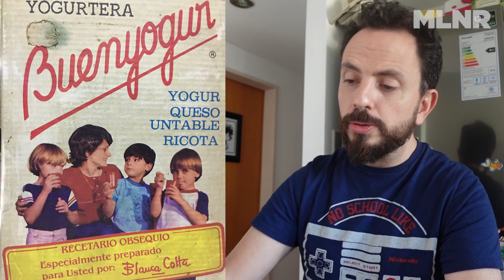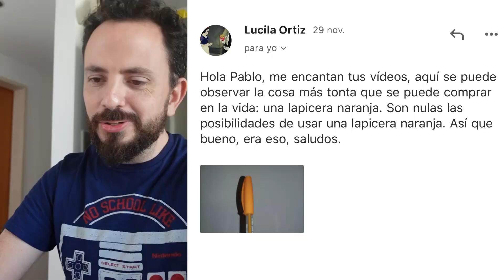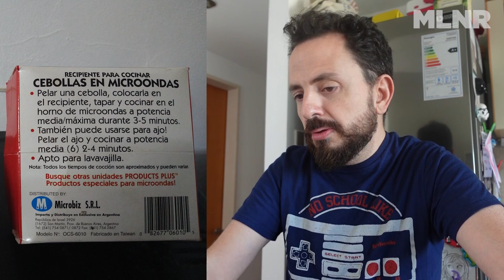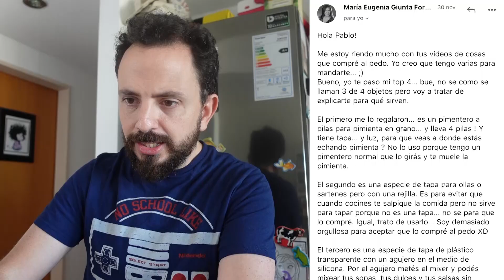BOLUCOMPRAS - COSAS QUE COMPRÉ AL PEDO #20 | Pablo Molinari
Nueva edición de Bolucompras aka. cosas que compré al pedo!
Tengo un par mías y muchas que me mandaron ustedes!

En este programa:
00:00 Bolucompras
01:22 Porta sahumerio
02:25 Post it de diferentes formas
04:15 Picadora de ajo
05:51 Exprimidor de limón de mesa
06:57 Picador de ajo y perejil
08:00 Rallador de queso
08:45 Yogurtera
09:56 Dispenser de rocklets
12:12 Lapicera naranja
12:48 Recipiente para cocinar cebolla en el microondas
14:02 Untador de plastico, tapitas para botellas de vidrio, descorazonador de manzana, posavasos, revolvedor de tragos
16:43 cocodrilo rompe nueces
17:45 Pimentero a pilas, tapa para ollas o sartenes con rejilla, tapa de plastico transparente con un agujero en el medio de silicona
20:00 Bloque con gel con forma de anana, secador deshidratador de comidas